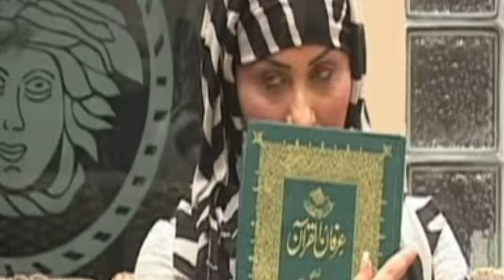Moulana tariq jameel k kehny par 5 actor ne career chora/youtube golden button tariq jameel/urdu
ہاں جی

                                               تو

                                      میں ہوں حناء

This video is related with moulana tariq jameel who spreading love i favoure of islam.he is unboxing the youtube golden button.i talking here about those actor who left acting and totaly follow islamic instructions in favoure of moulana tariq jameel.

Copyright Disclaimer Under Section 107 of the Copyright Act 1976.Allowance is made for "fair use" for purpose such as critisism,comment,news reporting,teaching and research.fair use is a use permitted by Copyright  statute that might otherwise be infiringing.Non-profit educational or personal use tips the balance in favoure of "fair use".

                           دیکھنے کے لیۓ شکریہ
Keep watching my videos.
i really need your suport.